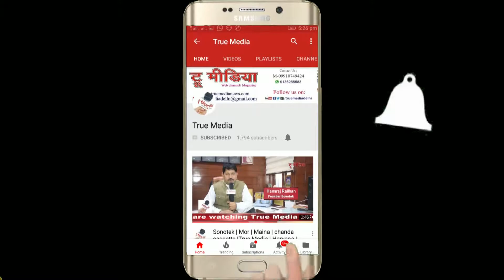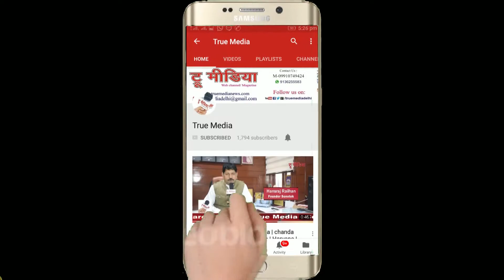Sabiqa Abbas | 15 August | Independence Day Mushaira | Urdu Academy | True Media